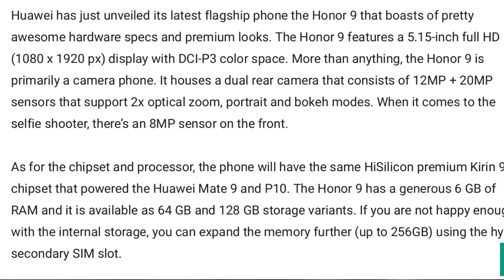The first look | Huawei Honor 9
Get the first dashing look of a new  honor 9 with a stunning features and get first impression and enjoy the video .I created this video by editing software.get more updated video d subscribe my channel and don't forget to like and share.cheers.